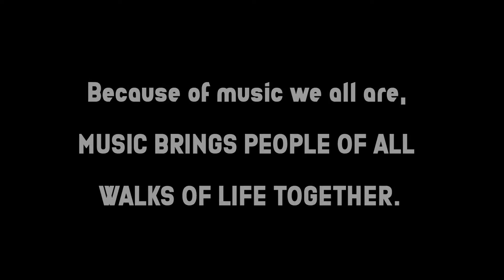ENZAMBA EGAMBE Haka Mukiga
At Bakiga Nation Haka Mukiga and the Qwella band playing the song Enzamba Egambe.